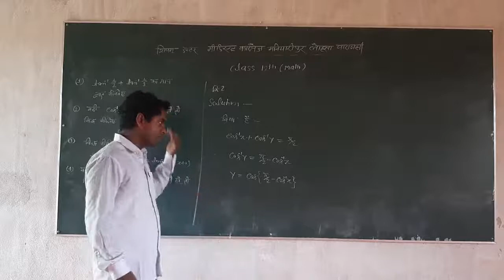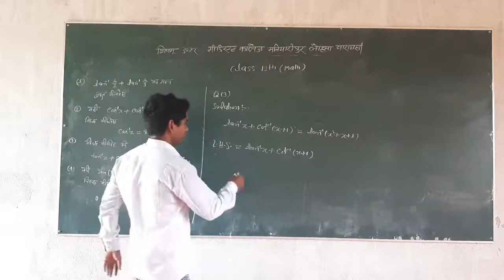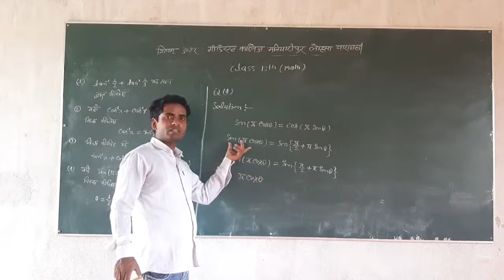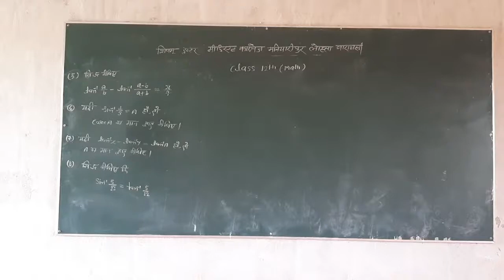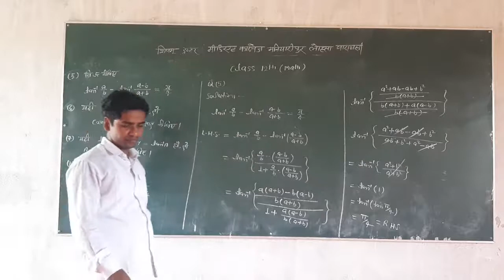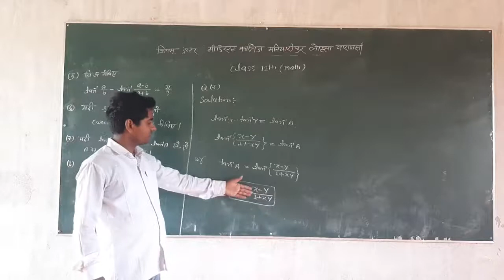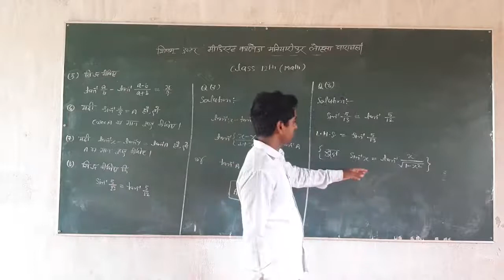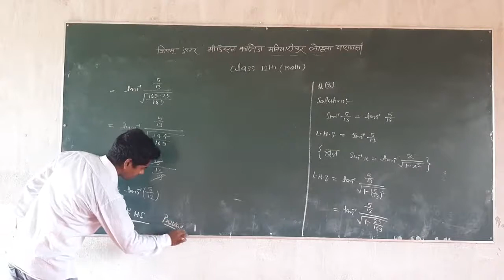Class 12 Math Inverse Trigonometry Function Lecture-2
Class 12 Math Inverse Trigonometry Function Online Class